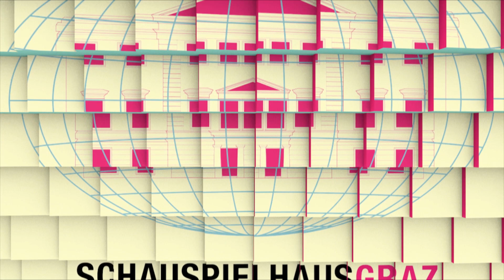SCHAUSPIELHAUS GRAZ: Trailer zu MOTEL von András Vinnai & Viktor Bodó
Österreichische Erstaufführung
 von András Vinnai & Viktor Bodó
 Übersetzung von Sandra Rétháti

Ein Motel an einer Landstraße und kein Gast in Sicht. Bis der Direktor den Wegweiser zur nächsten Stadt einfach herumdreht. Aus dem leeren Motel wird im Nu ein stark frequentiertes »Fünf-Sterne-Hotel«. Die so zur Übernach­tung Gezwungenen sind allerdings fragwürdige Existenzen: darunter drei Auftragskiller, die ihre Opfer schon mehrere Male verwechselt haben, weil ihr Chef Wilson seine Aufträge als Gedichte verfasst, die leicht zu missverstehen sind. Sechs Forscher kommen auf der Flucht vorbei – ihr Experiment ging schief, schwebt seither frei durch die Lüfte und erzeugt kollektive Bewusstseinsspaltung. In der Folge verhalten sich immer mehr Gäste ausgesprochen merk­würdig, nicht nur Udo und Olga, von denen man anneh­men könnte, sie seien ein Liebespaar.

Missverständnis, Täuschung und Unwahrscheinliches: Der ungarische Regisseur Viktor Bodó kommt heuer mit einem eigenen Stück ans Schauspielhaus Graz, bei dem Fakt und Fiktion rivalisieren. Für seine spielwütigen und bildgewaltigen Regiearbeiten (u. a. Alice, Die Stunde da wir nichts voneinander wußten, Der Meister und Margarita) mehrfach preisgekrönt, stellt Bodó in Motel nun die Regeln des Theaters und der Vernunft in Frage. Was man zu wissen glaubt, wird immer aufs Neue in Frage gestellt durch aberwitzige Wendungen und rasante Verwechslungsmomente.

Inmitten der Verrücktheit dieses Etablissements sitzt ein Autor, der alles, was um ihn herum geschieht, aufschreibt. Oder stand es schon vorher in seinem Manuskript? Wohin sind plötzlich all die Gäste verschwunden? Hat der Autor auch von der geheimen Tapetentür gewusst, die in eine andere Welt führt?
Regie:Viktor Bodó
Kostüme:Krisztina Berzsenyi
Bühnenbild:Hanna Penatzer
Dramaturgie:Veronika Maurer, Anna Veress
Videodesign:András Juhász
Sound-und Tondesign:Gábor Keresztes
mit:Kata Bach, Thomas Frank, Pál Kárpáti, Evi Kehrstephan, Dániel Király, Niké Kurta, Katharina Paul, Nóra Rainer Micsinyei, Sebastian Reiß, Stefan Suske, Zoltán Szabó, Jan Thümer, Péter Tóth, András Vinnai, Franz Xaver Zach